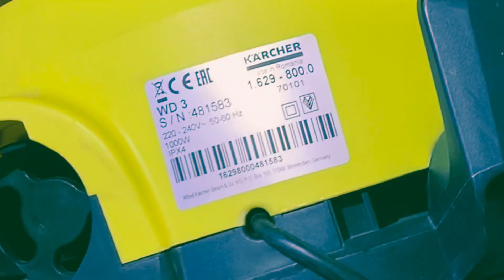KÄRCHER WD 3 Vacuum Cleaner